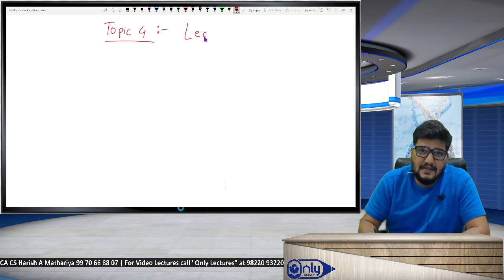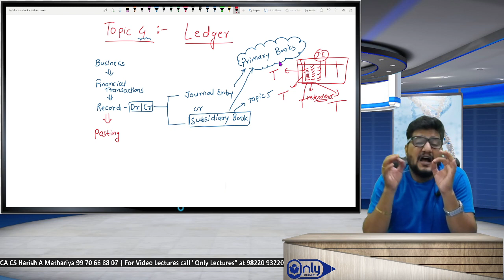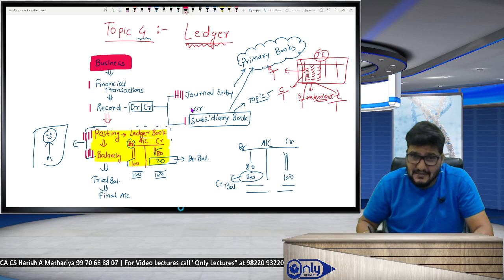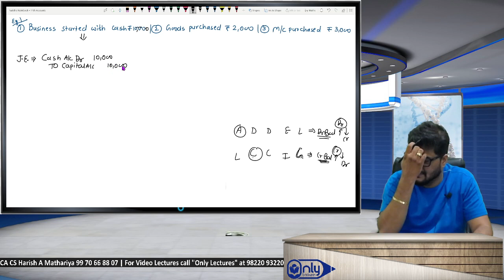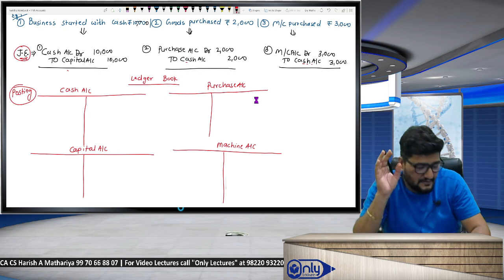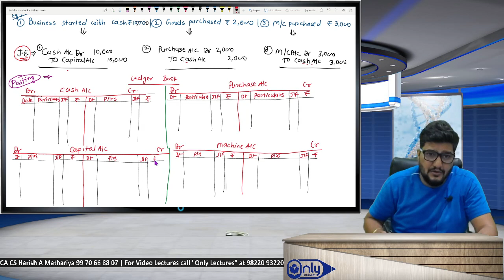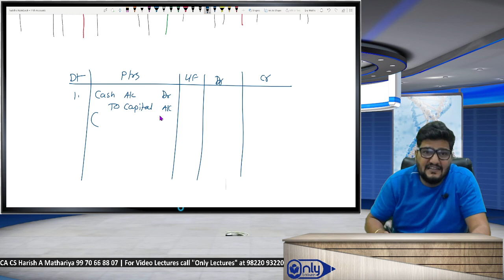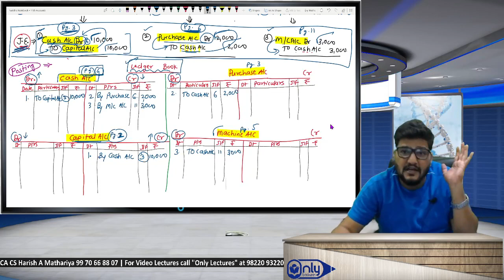11TH COMMERCE ACCOUNTS CHAPTER 4 LEDGER LECTURE 2 BY CA CS HARISH MATHARIYA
11TH COMMERCE ACCOUNTS CHAPTER 4 LEDGER LECTURE 2 BY CA CS HARISH MATHARIYA